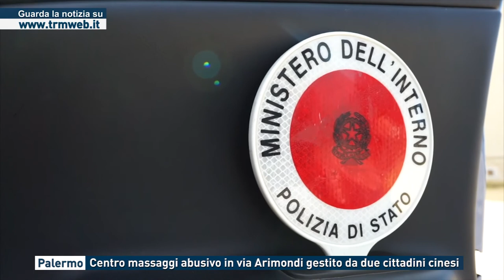Palermo - Centro massaggi abusivo in via Arimondi gestito da due cittadini cinesi